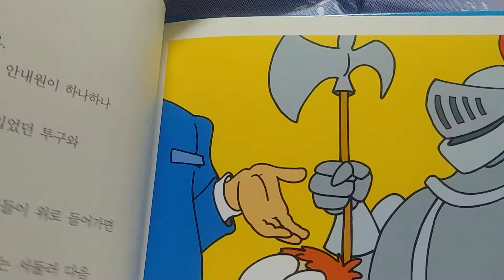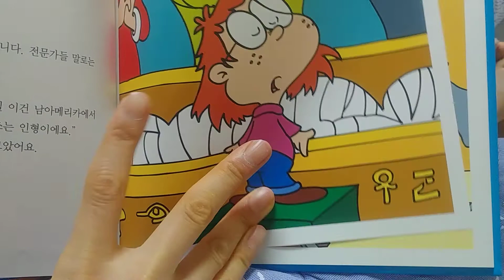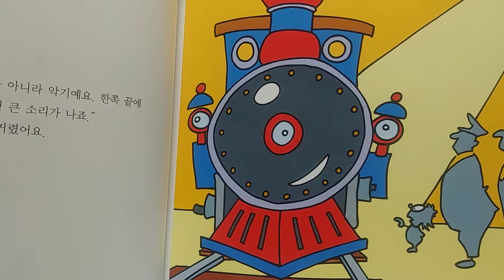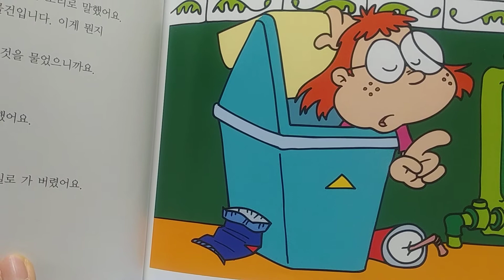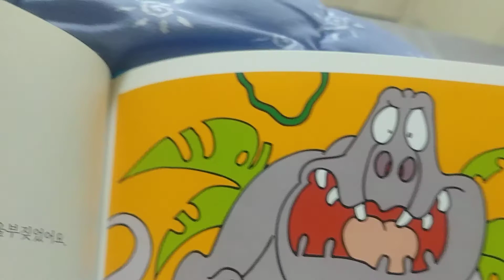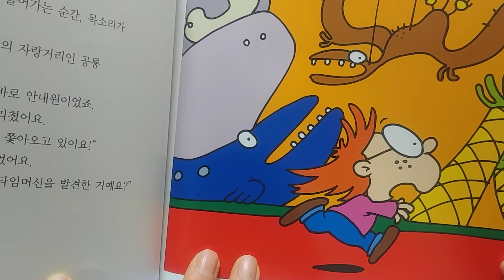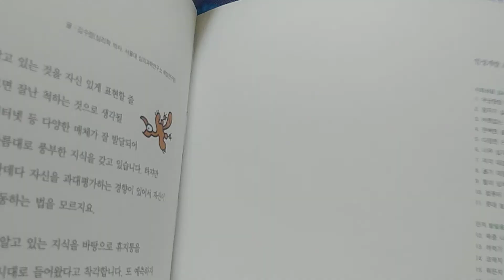뭐든지 다 아는 다아라